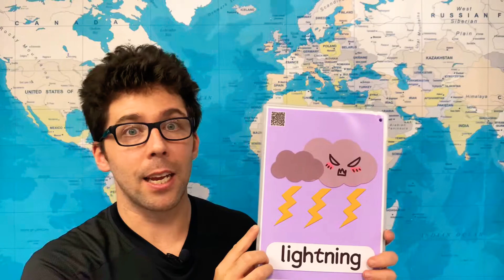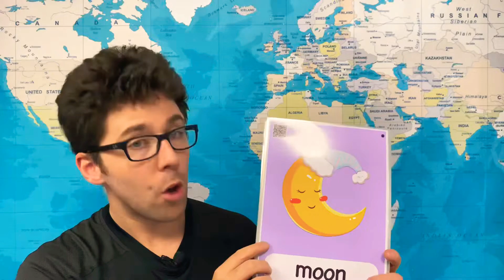English Weather Words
In this video we show the correct way to say many different kinds of weather in American English.